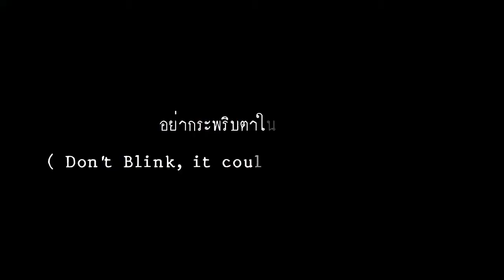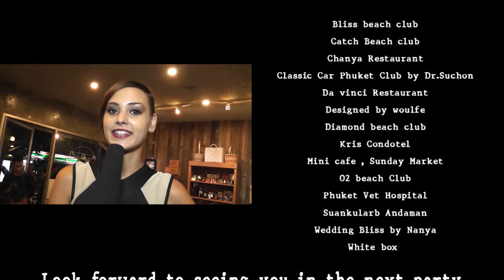เกร็ด...ปาร์ตี้ ศรีภูเก็จ Phuket Party Clips 2013 I-Sea Film Party Societies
ไอ ซี ฟิล์ม การปาร์ตี้ รวบรวมความสุข สนุกสนาน ในแบบฉบับสังคม คนชายทะเล ประจำปี 2013 ในสถานที่ สุดชิค และไอเดียจัดงาน สุดล้ำ ที่สำคัญ หมู่มวลคนปาร์ตี้ ไม่เคยจะยอมแพ้กันสักครั้งเดียว .จัดเต็ม ผ่านทาง Navigator Channel
I-Sea Film Party Societies collected party in this fun year of 2013 with typical Societies seaside in the chic places and innovative ideas organized critical mass among the parties. Never one to give up a little .Of Course , All people Dress to Kill !